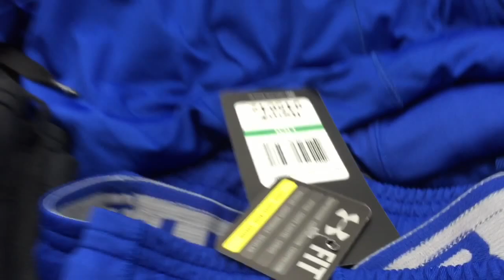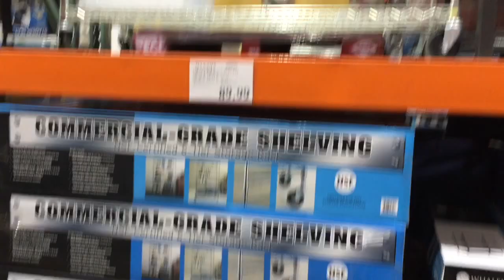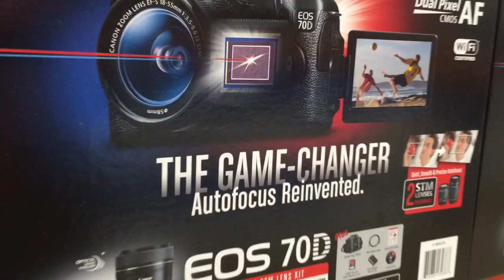Joggers @ Costco & More... Mall Vlog upcoming Yeezy Boost Craze w/ footage. Lightwork. @ RISHI RICH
WHAT'S NXT FAM!? "GOOOTTT EEEEMMMMM!"

BE SURE TO SHARE THIS VID